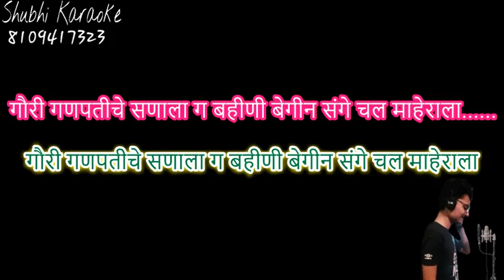gauri ganpatichya sanala marathi karaoke bhajan demo